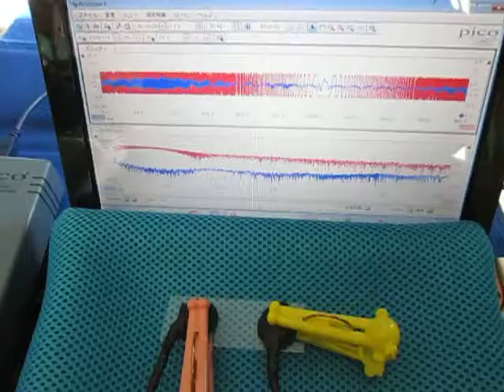超音波‹測定・解析›（超音波テスター） Ultrasound ‹measurement and analysis›